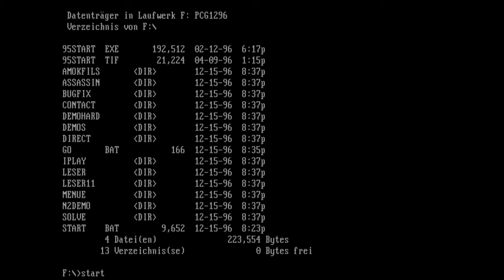PC Games 12/96 - Demo CD Menu Music (30min)